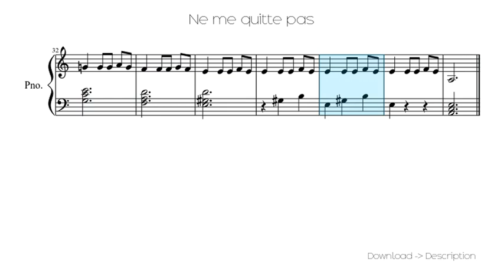Ne Me Quitte Pas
Sheet for song: Ne Me Quitte Pas